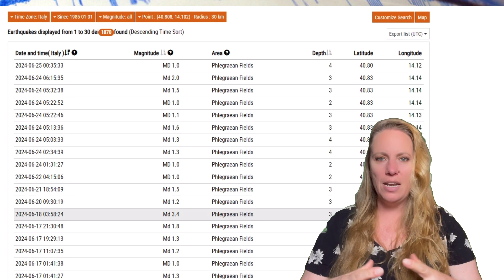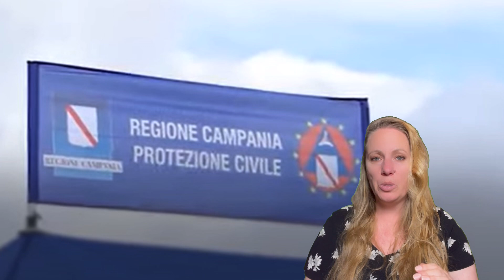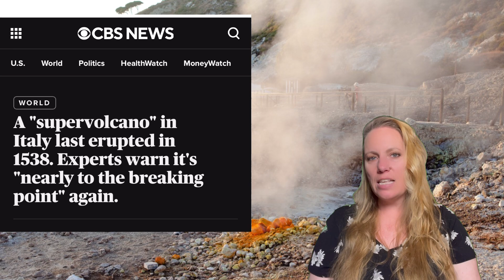Ongoing Seismic Crisis in Italy ! Over 22 New Earthquakes at Shallow depth scare Residents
The volcano at Campi Flegrei in Italy is talking, one of the most dangerous active Volcanoes in the world.

Graphics credit to INGV.it